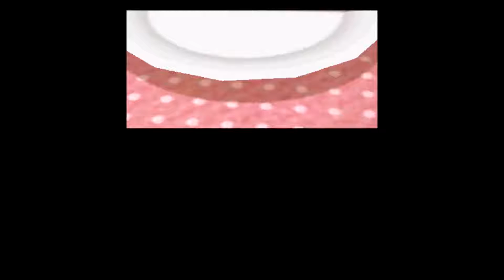WarioWare Gold - All Boss in Microgames